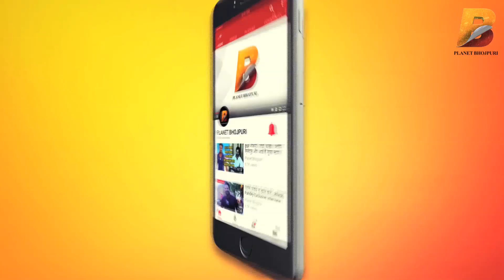Bhojpuri Comedy Star मनोज टाइगर ICELAND के वादियों में मस्ती करते हुये